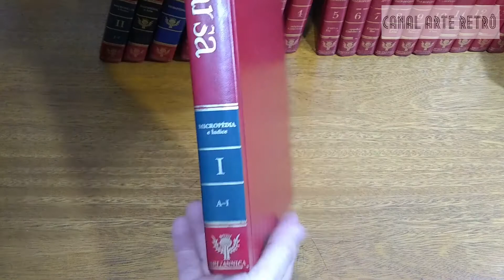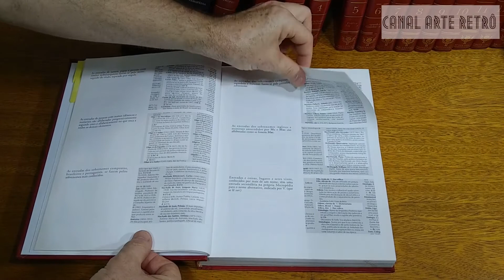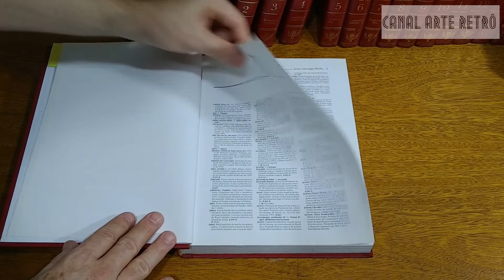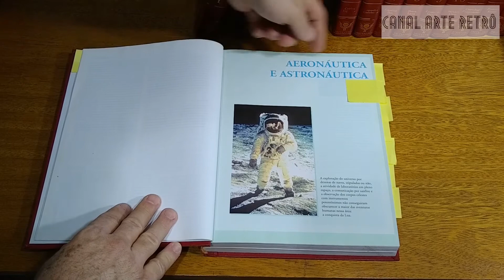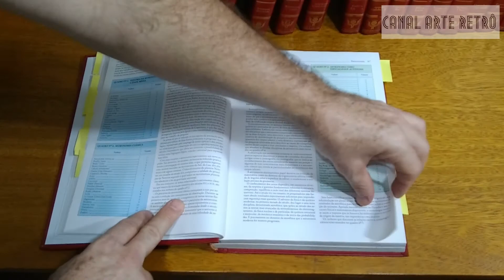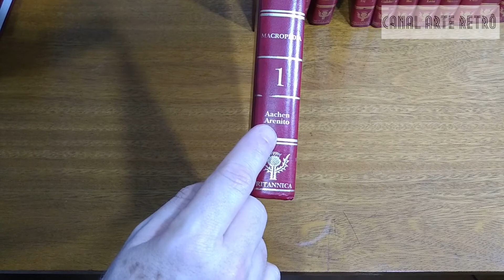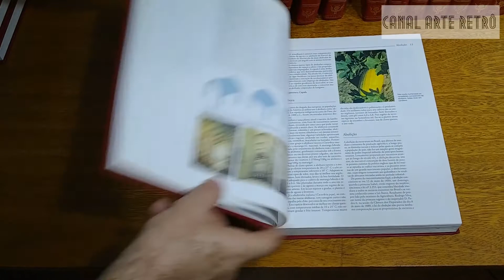ENCICLOPÉDIA BARSA | O GOOGLE DE ANTIGAMENTE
Neste vídeo eu apresento a minha NOVA ENCICLOPÉDIA BARSA 1999, composta por 18 volumes.
Publicação da Encyclopédia Britannica do Brasil Publicações Ltda.
Esta enciclopédia apresentada no vídeo é composta pelos seguintes 18 volumes, capa dura, em ótimo estado de conservação:

- Micropédia e Índice I (A-I)
- Micropédia II (J-Z)
- Datapédia e Atlas
- Temapédia
- Macropédia 1 (Aachen - Arenito)
- Macropédia 2 (Arenque - Bizâncio)
- Macropédia 3 (Bizantina - Castelo)
- Macropédia 4 (Castiglione - Cristóvão)
- Macropédia 5 (Crítica - Espanca)
- Macropédia 6 (Espanha - Bambetta)
- Macropédia 7 (Gâmbia - Ibn)
- Macropédia 8 - (Ibsen - León)
- Macropédia 9 (Leonardo - México)
- Macropédia 10 (México - Osso)
- Macropédia 11 (Osteologia - Pragmatismo)
- Macropédia 12 (Praieira - Russa)
- Macropédia 13 (Russa - Tchekkov)
- Macropédia 14 (Teatro - Zwinghi)

Dimensões gerais:
- Altura: 28,5cm
- Largura: 22cm
- Comprimento total da coleção enfileirada com os volumes na posição vertical: 52,5cm
SOBRE A ENCICLOPÉDIA BARSA

A Primeira edição foi lançada em 1964 e seus 45.000 exemplares esgotaram-se em apenas oito meses. Até aquele ano, só havia enciclopédias em inglês, francês e espanhol no mercado brasileiro.
A Enciclopédia Barsa foi idealizada por DORITA BARRETT em 1959 (herdeira da família Barrett, detentora da Enciclopédia Britânica).

O nome BARSA é o resultado da combinação entre os sobrenomes de Dorita Barrett (BAR) e de seu marido, Alfredo de Almeida Sá (SA), um diplomata brasileiro.

A Enciclopédia Barsa foi a PRIMEIRA enciclopédia brasileira, sendo desenvolvida com o apoio de um corpo editorial composto por personalidades importantes, destacando: Jorge Amado (escritor), Oscar Niemeyer (arquiteto), Antônio Houaiss (tradutor), Antônio Callado (escritor).

LINHA DO TEMPO:

A Enciclopédia Barsa criada no Brasil, foi comprada pelo grupo espanhol EDITORIAL PLANETA no ano de 2000, e a levou para toda a América Latina.

1964–1996: Enciclopédia Barsa
1997–2006: Nova Enciclopédia Barsa

Grande abraço a todos, com desejo de felicidades e sucesso!!!